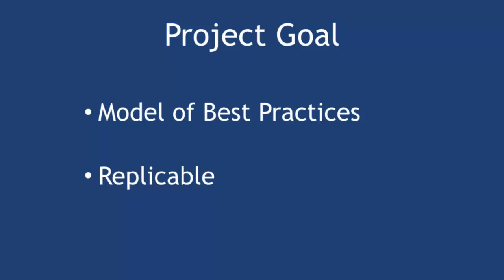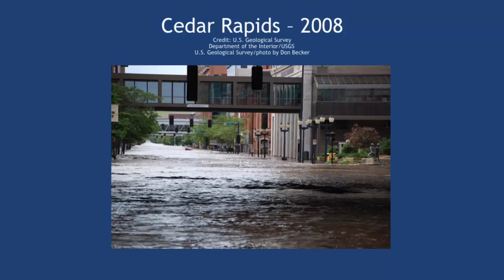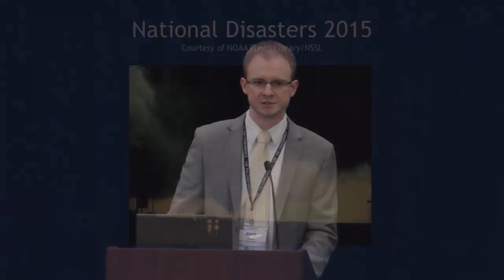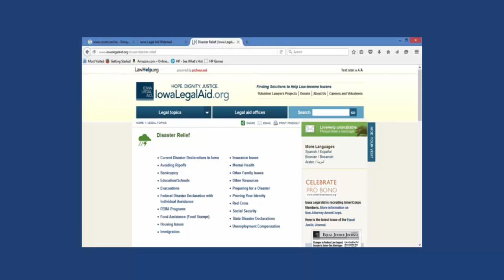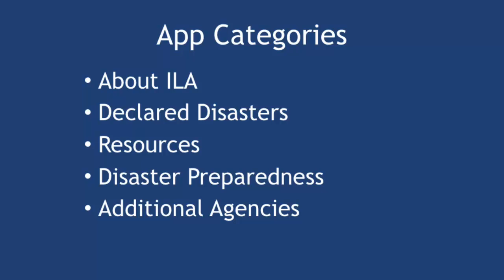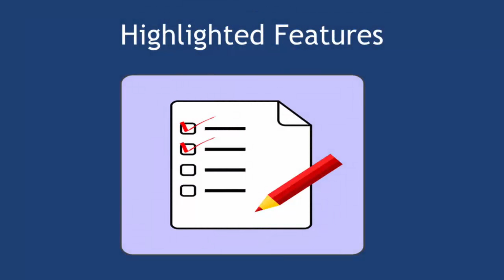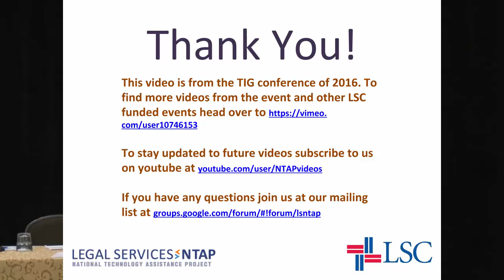Legal Disaster Coordination Project